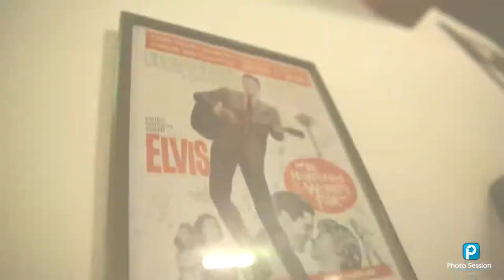Latin Dance Alexandria - Photo Session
Latin Dance Alexandria
Video From Our Last
Latin Dance Alexandria Party & Workshops Photo Session
Taken By: Mohamed Farouk
Photo_Session_ٍStudio
Photographer :
Mohamed Farouk
Mob :